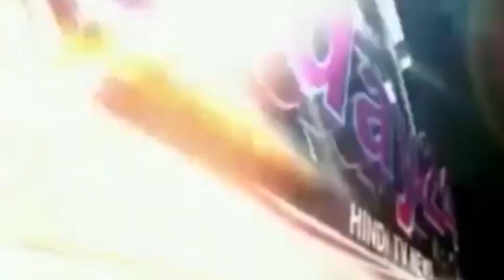दिल्ली में बेख़ौफ़ घूमते चोर,वारदात तीसरी आँख में कैद-Today24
एक बार फिर से दिल्ली में  चोरों के बुलंद हौसले की तस्वीरे सामने आयी है जहाँ दो बाइक  चोरो ने आज सुबह करीब  4 बजे इस बाइक चोरी की घटना को अंजाम दिया
पूरा मामला दिल्ली के शास्त्री नगर  इलाके के L- 2 ब्लॉक के मकान नं 38 का है जहाँ रहने वाले शख्स प्रवीण कुमार पांडे की बाइक पर आज सुबह  चोरो ने बेख़ौफ़ होकर हाथ साफ किया और ये पूरी वारदात वहाँ लगे कैमरे में कैद हो गई

T.V. News

Application.

views!!!

News."